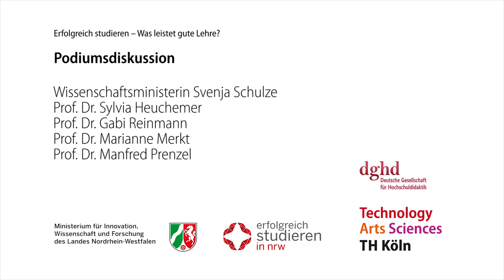Podiumsdiskussion "Strategien für gute Lehre"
Zu Strategien für gute Lehre diskutieren auf dem Podium NRW-Wissenschafsministerin Svenja Schulze, Prof. Dr. Manfred Prenzel (TU München, ehemals Vorsitzender des Wissenschaftsrats), Prof. Dr. Gabi Reinmann (Universität Hamburg) Prof. Dr. Marianne Merkt (HS Stendhal, 1. Vorsitzende der dghd) und Prof. Dr. Sylvia Heuchemer (Vizepräsidentin für Lehre und Studium der TH Köln).